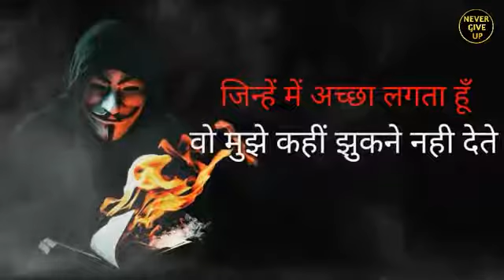Attitude status kharnak bad boy